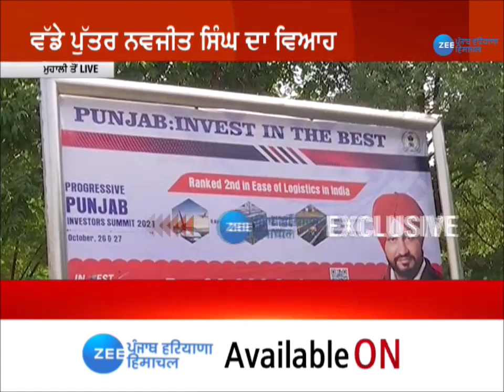CM ਨੇ ਵਿਆਹ ਤੇ ਸ਼ਗਨ ਲੈਣ ਤੋਂ ਕੀਤਾ ਮਨ੍ਹਾਂ, 'ਕਿਹਾ, 'ਮੇਰੇ ਨੂੰਹ-ਪੁੱਤ ਨੂੰ ਸਿਰਫ਼ ਤੁਹਾਡਾ ਆਸ਼ੀਰਵਾਦ ਚਾਹੀਦਾ ਹੈ''